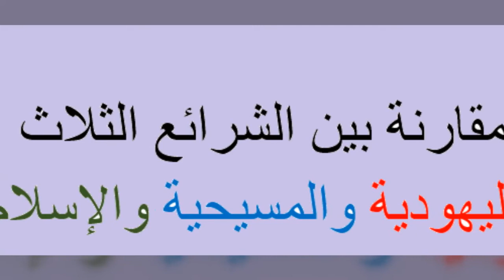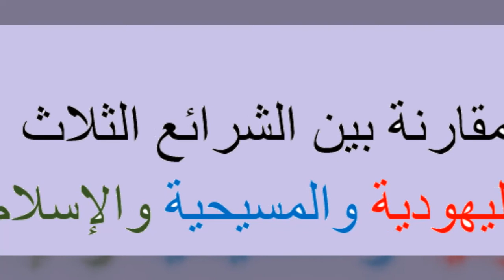السؤال الصعب: عن صلاحية تأبييد الأحكام التشريعية الواردة في النص؟